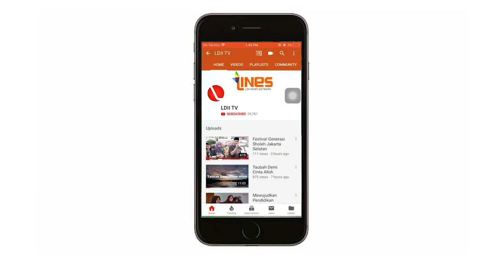LDII TV : BIJAKLAH MENJAGA LISAN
Stop hoax, manfaatkanlah lisan dan jari jemari kamu untuk senantiasa menyebarkan kebaikan dan Dakwah.